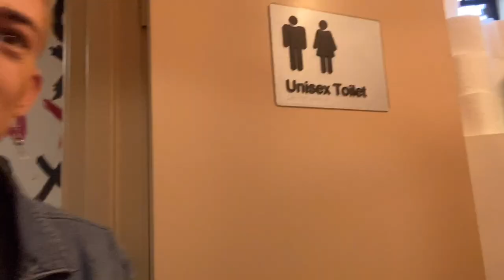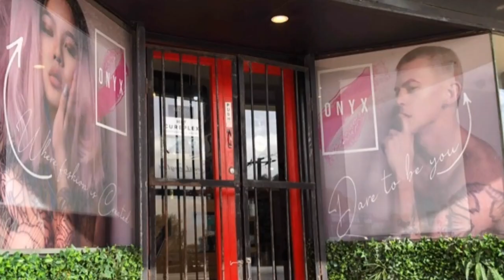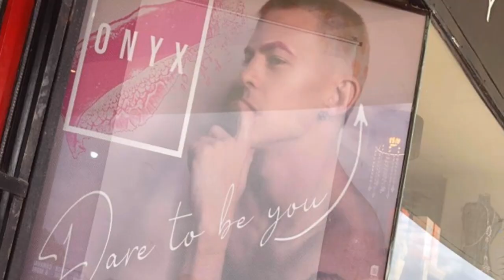A DAY IN A LIFE as a Salon Assistant, PA | SALON RENOVATIONS | SALON VLOG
Cheeeeehoooooooo,
What’s Good Tinania Family, we are back with a salon vlog, this time we have one of our amazing salon assistant, Boo, with his high heels, nails, and highlighter, we show you around our renovations at our Main Salon in Mandurah.

Blessings 😍😍